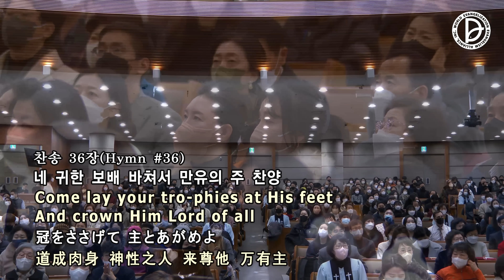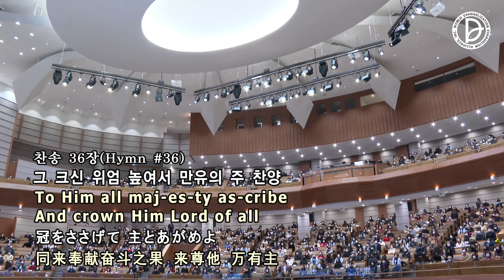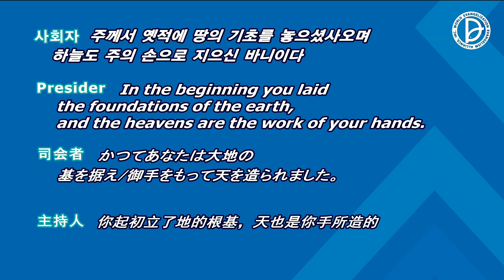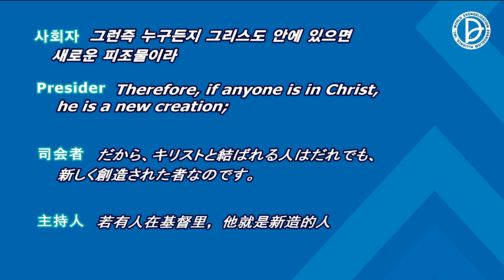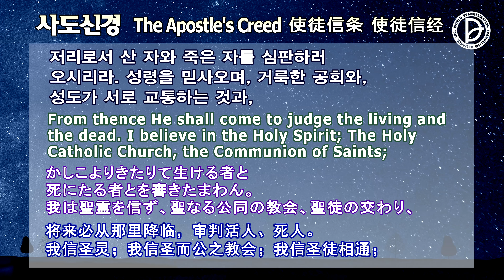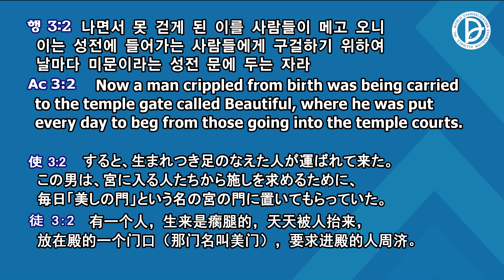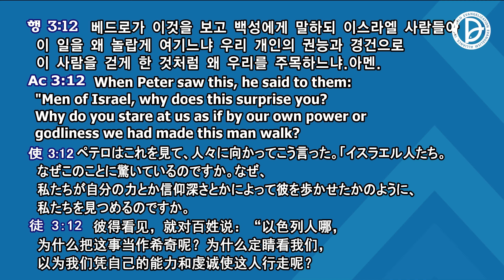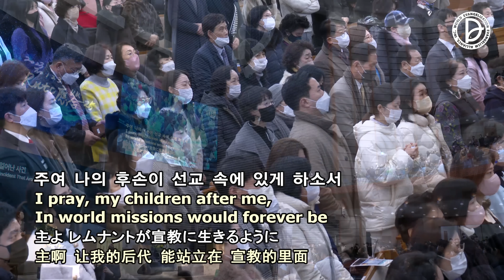[ 4K ] 2023.01.01. 임마누엘 주일 1부 전체 예배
주일 1부 - 첫 번째 일어난 사건 (행 3:1-12)

1   1)제 구 시 기도 시간에 베드로와 요한이 성전에 올라갈새
2   나면서 못 걷게 된 이를 사람들이 메고 오니 이는 성전에 들어가는 사람들에게 구걸하기 위하여 날마다 미문이라는 성전 문에 두는 자라
3   그가 베드로와 요한이 성전에 들어가려 함을 보고 구걸하거늘
4   베드로가 요한과 더불어 주목하여 이르되 우리를 보라 하니
5   그가 그들에게서 무엇을 얻을까 하여 바라보거늘
6   베드로가 이르되 은과 금은 내게 없거니와 내게 있는 이것을 네게 주노니 나사렛 예수 그리스도의 이름으로 일어나 걸으라 하고
7   오른손을 잡아 일으키니 발과 발목이 곧 힘을 얻고
8   뛰어 서서 걸으며 그들과 함께 성전으로 들어가면서 걷기도 하고 뛰기도 하며 하나님을 찬송하니
9   모든 백성이 그 걷는 것과 하나님을 찬송함을 보고
10   그가 본래 성전 미문에 앉아 구걸하던 사람인 줄 알고 그에게 일어난 일로 인하여 심히 놀랍게 여기며 놀라니라
11   나은 사람이 베드로와 요한을 붙잡으니 모든 백성이 크게 놀라며 달려 나아가 솔로몬의 행각이라 불리우는 행각에 모이거늘
12   베드로가 이것을 보고 백성에게 말하되 이스라엘 사람들아 이 일을 왜 놀랍게 여기느냐 우리 개인의 권능과 경건으로 이 사람을 걷게 한 것처럼 왜 우리를 주목하느냐